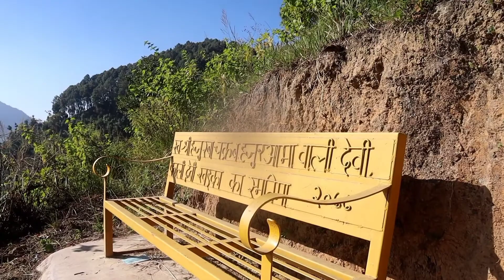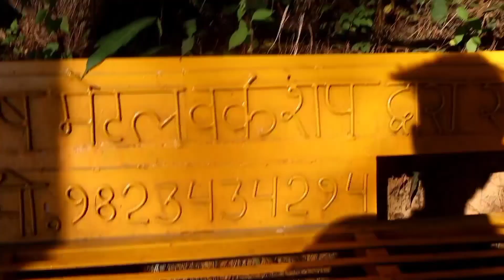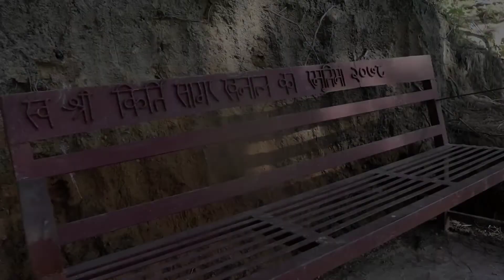| HIDDEN TEMPLE | MOST SCARY WAY |